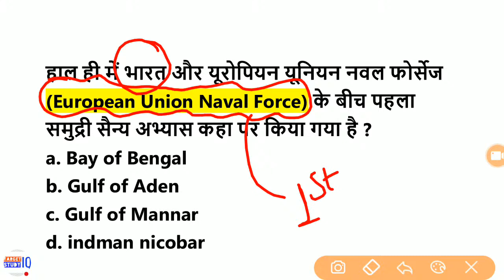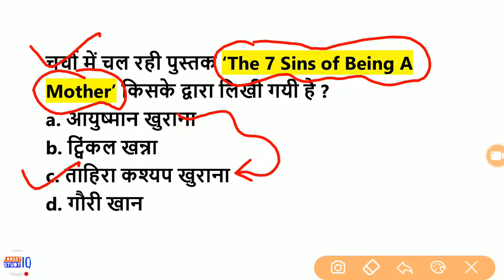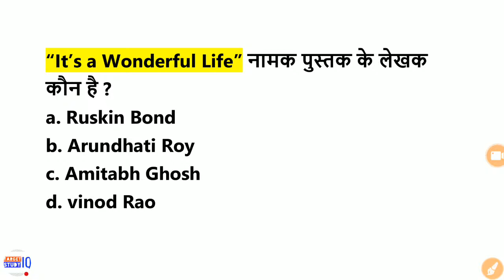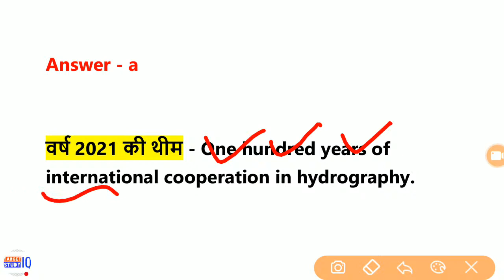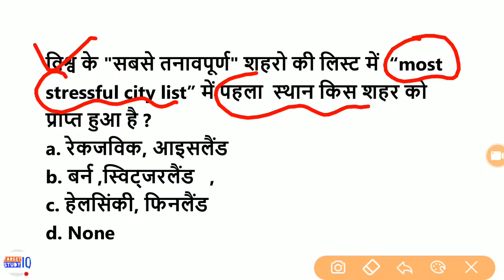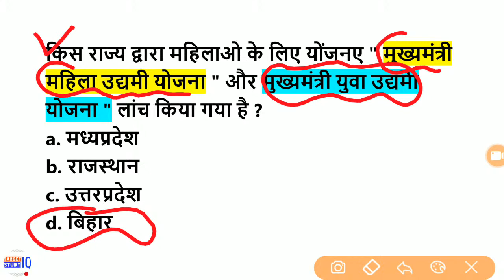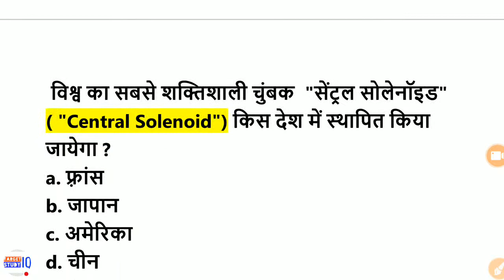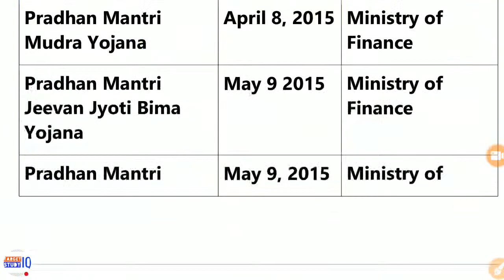🔴 21 June to 30 June 2021 Current Affairs | UPSSSC PET | SSC GD | UPSI | NTPC | CET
अगर आप हमारे Monthly PDF खरीदने चाहते है तो लिंक निचे दिए है ---
हम अपने मंथली PDF से ही लाइव क्लास लेते है